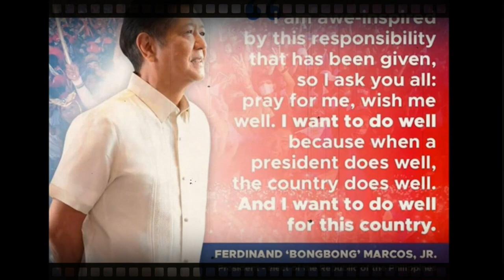CHARITY VLOGERS MAY MALAKING PAPEL SA SONA NI PBBM@joeydgreat7742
Malaki ang maitututlong ng mga charity vlogers sa pagpapatupad ng mga plano sa SONA ni PBBM ayos sa isang retiradong sundalo tara panoorin natin